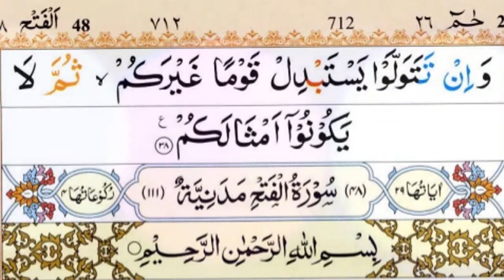Surah Muhammad Tilawat - سورة محمد - Quran Recitation